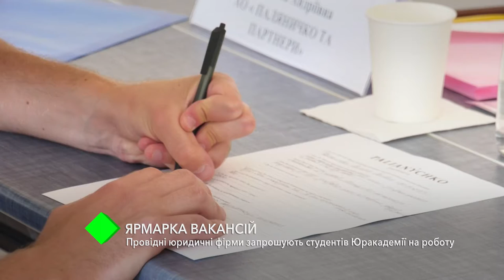Ярмарка вакансий: ведущие юридические фирмы приглашают студентов Одесской Юракадемии на работу